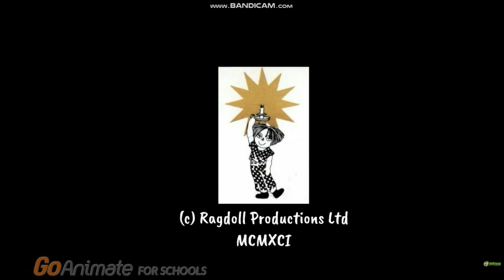Ragdoll Logo Bloopers Scary Logo Collection Cookie Jar